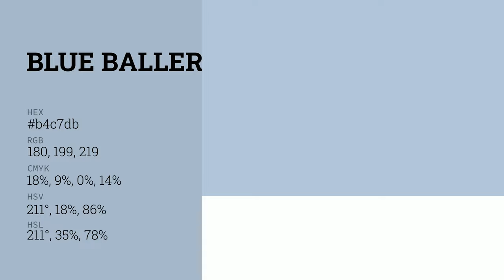Blue Ballerina color b4c7db hex color - Blue color - Warm color b4c7db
What color is Blue Ballerina ? b4c7db hex color - Blue color - Warm color b4c7db

Hex b4c7db Color Code is also known as Blue Ballerina color.

Hex b4c7db Color code in RGB color code model is created after adding 70.59% red color, 78.04% green color and 85.88% blue color.
Hex b4c7db Color code in CMYK color (process color) code model is generated after subtraction of 17% cyan, 9% magenta, 0% yellow and 14% black.